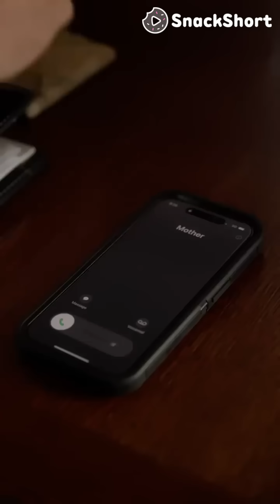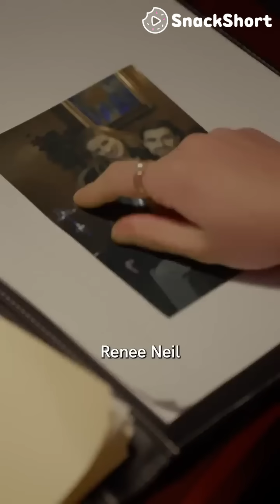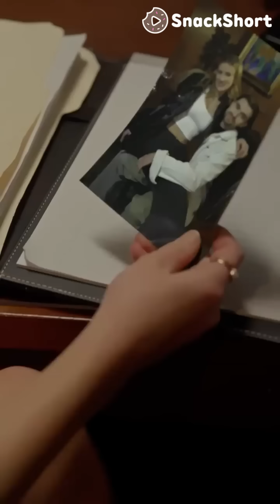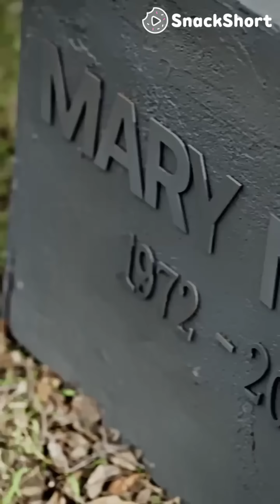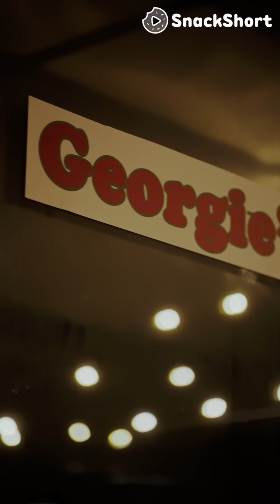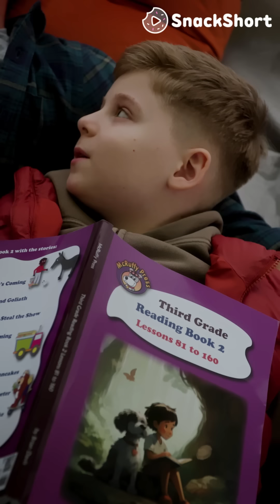【HOTTEST】LADY CEO'S REVENGE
🎤This channel will continue to update various exciting short dramas produced by Kujiang on topics such as female videos, sweet pets, and domineering presidents!
🙌Everyone is welcome to watch, and please look forward to more and better content production~~

🎤此頻道會持續更新酷匠出品的各種女頻、甜寵、霸道總裁等題材的短劇！
🙌歡迎各位收看，敬請期待更多更优质的内容产出~~

完整劇集和更多劇集在App上【SnackShort】

Copyright@SnackShort Original mini drama series. Please contact before use.
Full episode and more drama series on App【SnackShort】